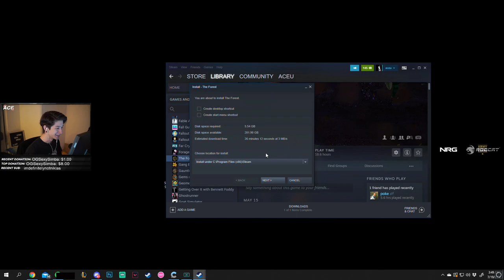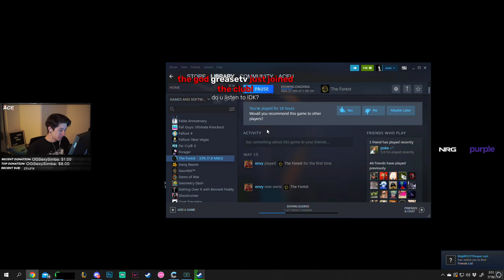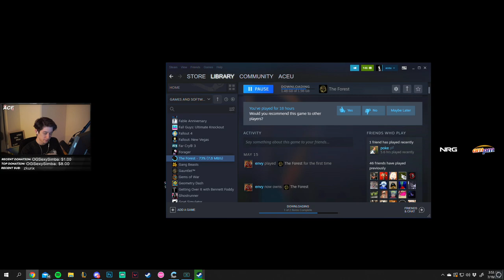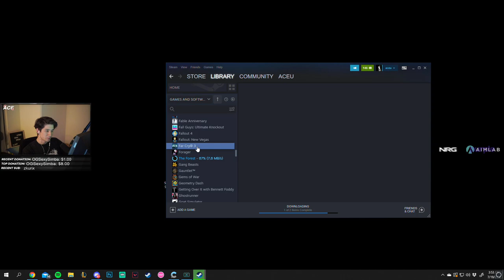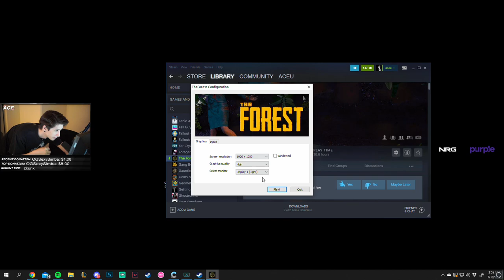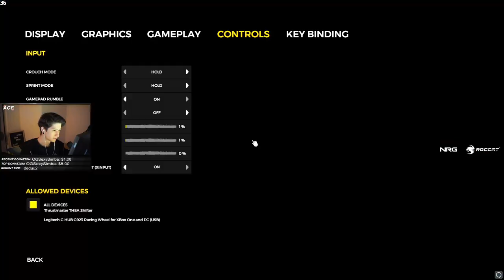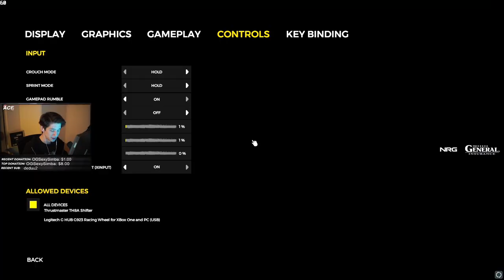aceu plays The Forest w/ 39daph - Part 1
This channel is unofficial and not managed by or associated with aceu.